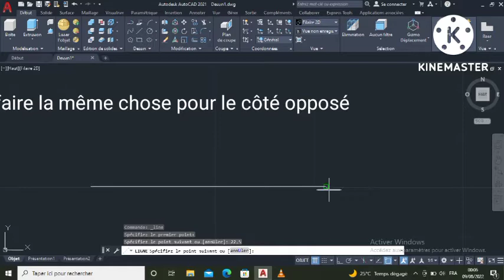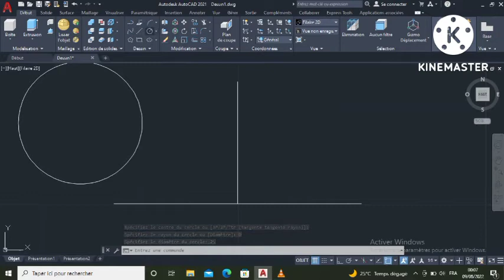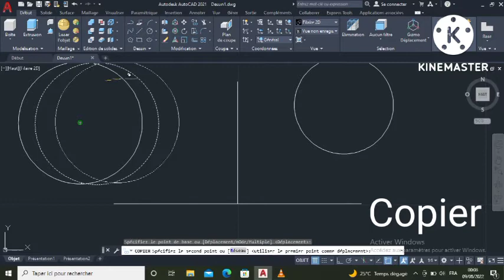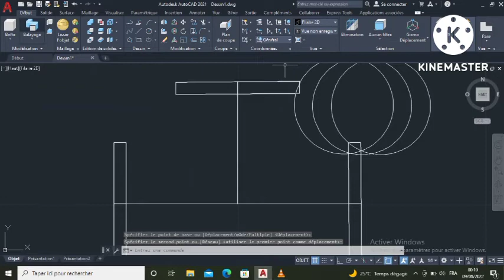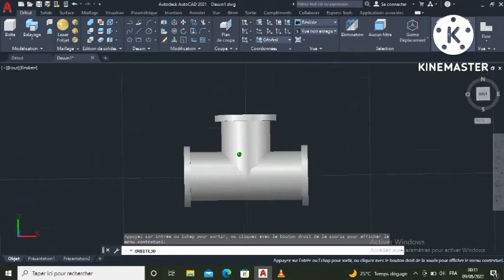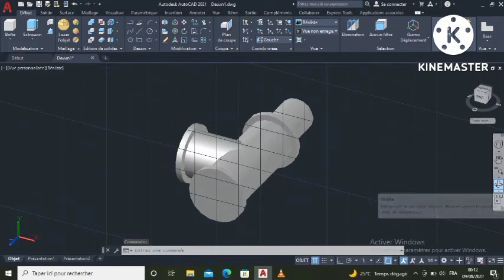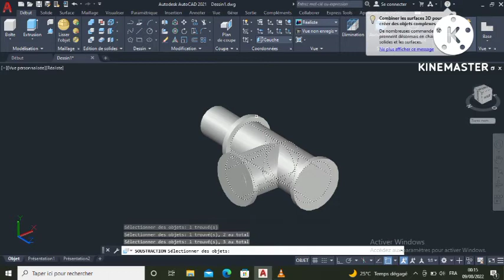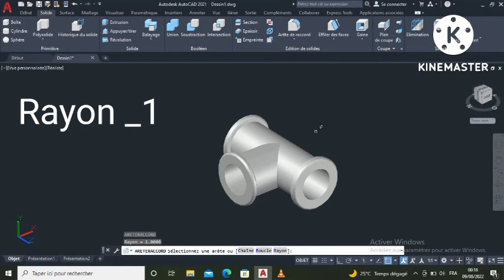AUTOCAD 3D_ DESSIN DE TUYAUTERIE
Dans cette vidéo, vous verrez une méthode très rapide et très intéressante de faire un nœud de tuyau